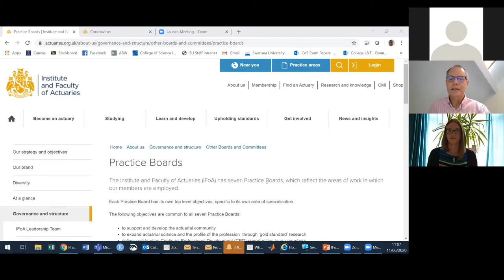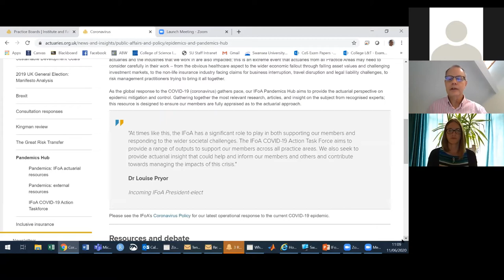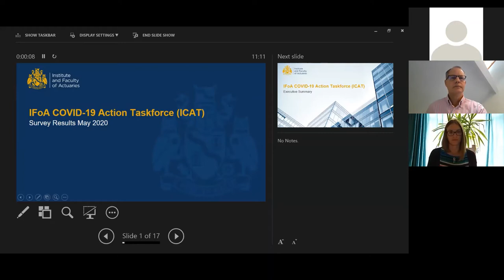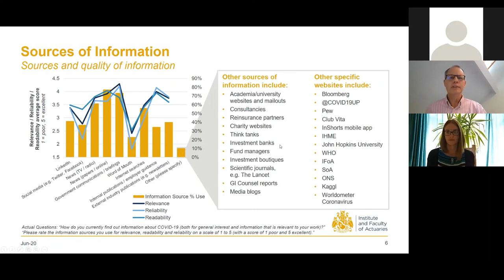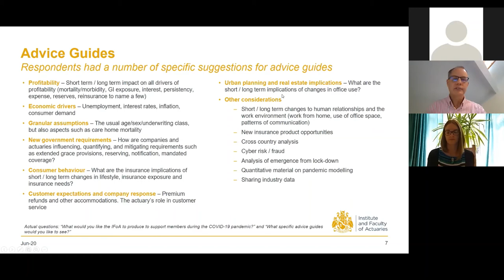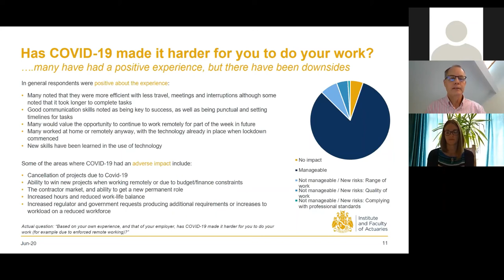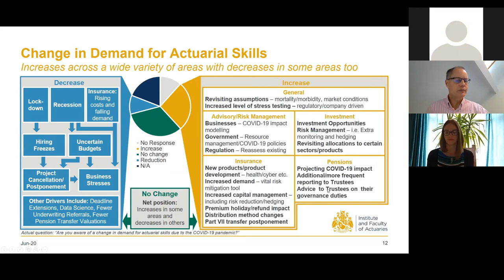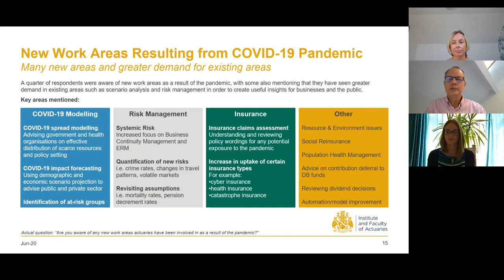My Research: Why it matters with Dr Randy Wright, Computer Science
What are Actuaries doing about COVID-19?
The Institute and Faculty of Actuaries has organised the IFoA COVID-19 Action Taskforce (ICAT) to channel the efforts of over 500 volunteers into 90 workstreams studying various aspects of COVID-19.  To get this started they surveyed the volunteers at the beginning of May, and the response was overwhelming in both quantity and quality.  Over 400 respondents from at least 50 countries availed themselves of the opportunity to register 700+ comments covering the gamut of actuarial practice.  As an early volunteer, I joined a small team that processed and summarised the survey results into a Powerpoint presentation that gives a window into how actuaries begin to approach the far-reaching implications of a new challenge such as this.